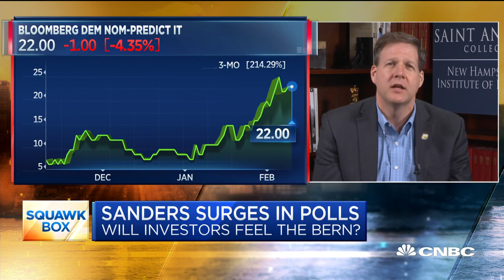Bernie Sanders' popularity in New Hampshire: Governor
New Hampshire began voting in the Democratic presidential primary on Tuesday. New Hampshire Governor Chris Sununu (R) joins "Squawk Box" to discuss.

Waiting in a line wrapped around a city block, some shielded from biting wind by hats with “BERNIE” written on them, Bernie Sanders supporters reflected on how much their candidate’s movement has changed.

Entering New Hampshire’s first-in-the-nation primary in 2016, the senator from Vermont had come just short of defeating former secretary of State and Sen. Hillary Clinton in Iowa’s Democratic caucuses. While Sanders’ Hawkeye State showing predicted the surprise strength of his 2016 primary bid, he really announced his presence when he beat Clinton by more than 20 percentage points in New Hampshire.

Voters who backed Sanders in the Granite State four years ago say his crowds have grown: 1,100 people showed up to his remarks here Saturday, while a few dozen others turned away at the door waited in the cold as the event started. On Monday night, hours before the primary, over 7,500 people showed up for a rally, according to the campaign.

Voters note that his campaign has become more sophisticated. And they insist that Sanders’ core beliefs have grown more popular — which they say invalidates arguments from rivals that he would not beat President Donald Trump in November.

“The unelectability argument no longer holds,” 52-year-old X-ray technician and Sanders volunteer Dean Kandilakis said as he waited for Sanders to speak at the Rochester Opera House. “How is he not electable?”

Sanders’ rivals — and some voters who back them — have used a handful of criticisms of the senator as he led every poll ahead of Tuesday’s New Hampshire primary. Former Vice President Joe Biden and Sen. Amy Klobuchar argue his views will damage congressional candidates in swing districts. Several competitors warn his signature “Medicare for All” health proposal would cost too much and take away private plans that many voters like.

Sanders enters Tuesday’s primary with the money and national and state polling numbers befitting a front-runner for the Democratic nomination in an 11-person race. Polls of the Granite State suggest he leads Pete Buttigieg, the former South Bend, Indiana, mayor who has taken a drubbing from his rivals after leaving Iowa with the most pledged national delegates in the field.

In the final days before the primary, the Vermont senator has credited his neighboring state with helping to fuel his rise to a national force in 2016. Sanders hopes New Hampshire can propel him again Tuesday as he looks to seize control of the race before it turns to larger, more diverse states where Buttigieg has struggled to gain polling traction.

“Four years ago when I was here campaigning, many of the ideas that we talking about — raising the minimum wage to a living wage of 15 bucks an hour — those ideas then were considered radical,” Sanders said at a New Hampshire Democratic Party dinner on Saturday, where each presidential hopeful spoke to a cheering section of supporters at SNHU Arena in Manchester.

“You know what? They’re not radical today,” he said, while also highlighting his plans to make public college tuition free, cancel student debt and implement a single-payer health-care system.

CNBC TV